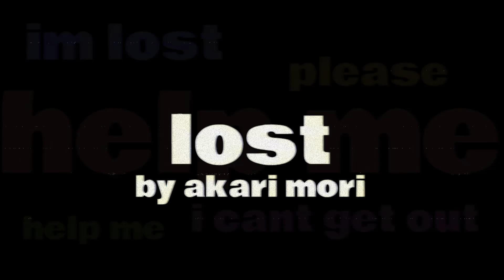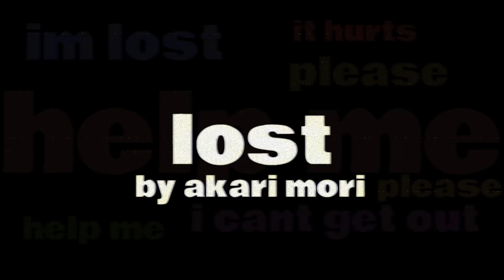lost - by akari mori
help me